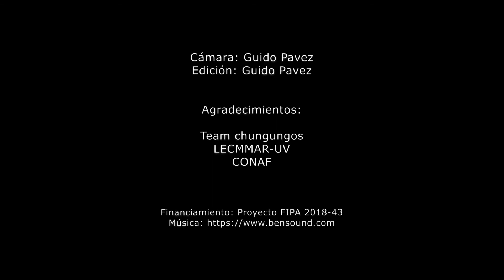Chungungos (Lontra felina) copulando en Isla Chañaral, Región de Atacama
Registro de chungungos o nutria marina (Lontra felina) en comportamiento reproductivo - Reserva Marina Isla Chañaral, Región de Atacama / Marine otters mating in Chañaral Island Marine Reserve, Atacama Region.